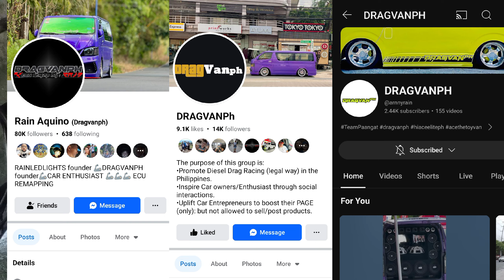BLACK RIDER straight pipe! Toyota HiAce GL GRANDIA @kimpoydaleee